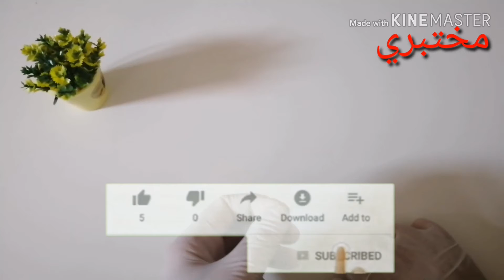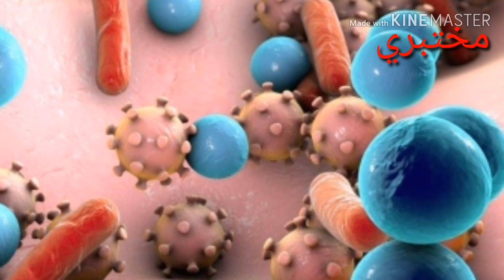بكتيريا الوجه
الاسباب المؤديه لمرض بكتريا الوجه الذي اصيبت به الاعلاميه ريهام سعيد